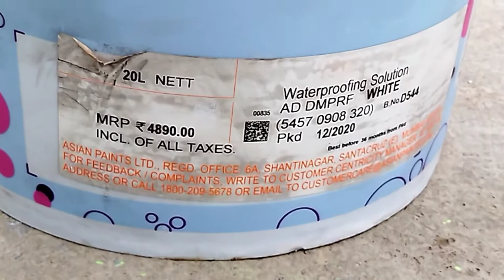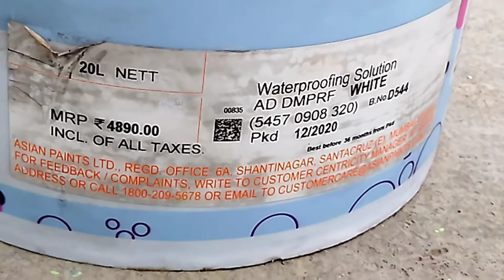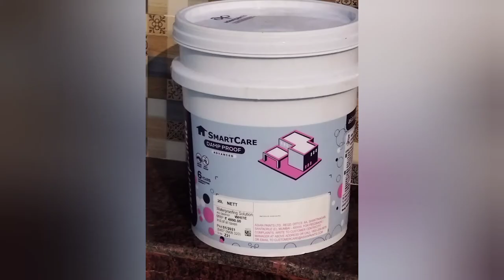asianpaint smartcare Damp proof# how to use on terrace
Namaskar priya bandhu🙏🙏🙏🙏🙏🙏🙏🙏
Royal Shine painting work
taraf ru apan nku swagat o shuva kamana
apana nka ashirbad ame kamana karuchu chanel ku agaku neba pain.
yehi video ti ama chanel ra wel come video
Asian paint damp proof
SmartCare Damp Proof
Asian Paints SmartCare Damp Proof is a fiber reinforced elastomeric liquid applied water proofing membrane. It is
formulated with select elastomeric and resilient acrylic polymers and reinforcing polyester fibers. Upon curing, it forms
a thick, seamless, durable membrane thus offering ultimate waterproofing.
On RCC or plaster using brush or roller
COLOURS AVAILABLE
PRODUCT BENIFIT
Water proofing
Waterproofing protection of up to7 bars hydrostatic
pressure.
Crack bridging
Unmatched crack bridging ability due to elastomeric
properties.
Mechanical strength
Reinforced with glass fibers for superior abrasion
resistance.
Adhesion
Strong adhesion to masonry substrates.
High sheen
High sheen, brilliant white colour and thick coat results
in high levels of heat reflectance.
Anti carbonation
Reduces carbon dioxide and chloride ion diffusion thus
protecting re-bars against corrosion.
Use & maintenance
Single pack, easy to apply and simple re-coating.
Warranty
6 years Waterproofing warranty on Terraces and vertical
surfaces (please refer to warranty booklet for details)